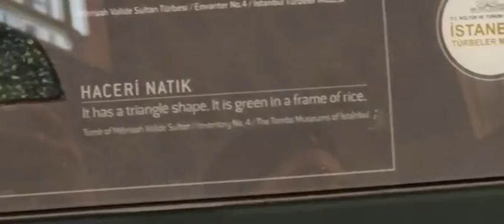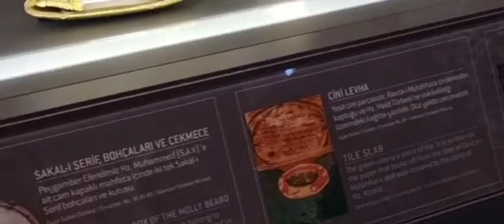Prophet Muhammad's Hair Ziyrat e Moh Mubarak Hazrat Mohammad